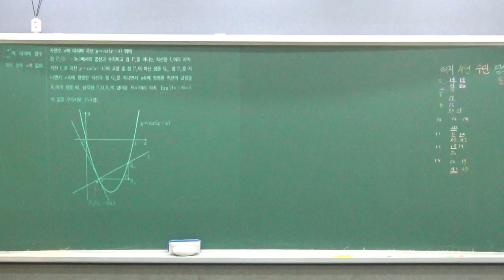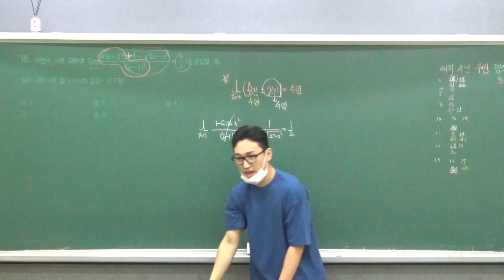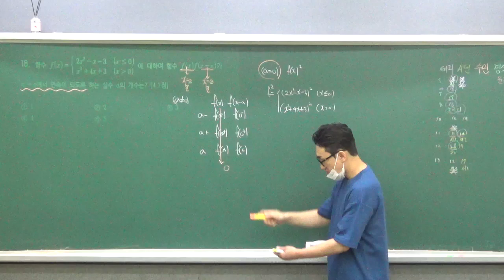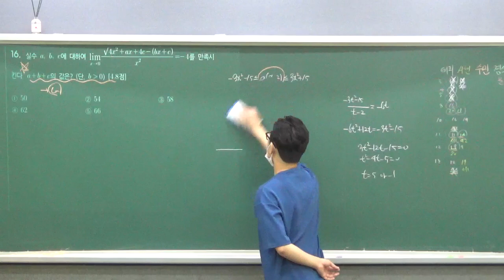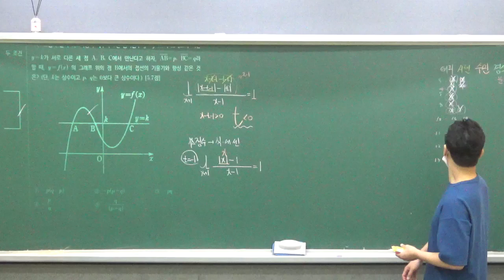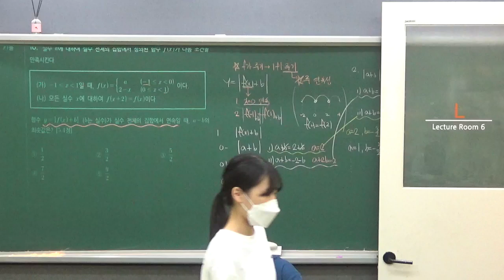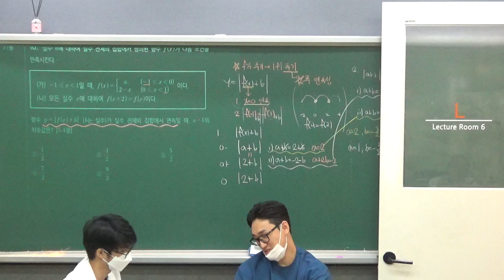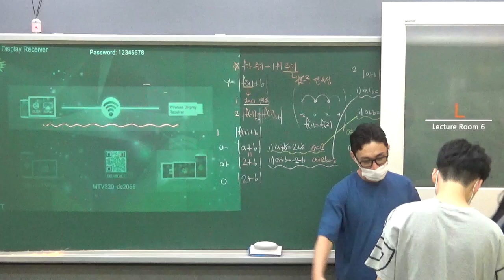20211005 수학2 고2 2반